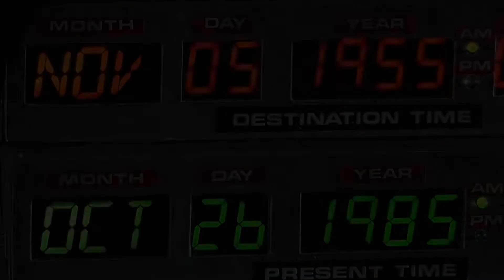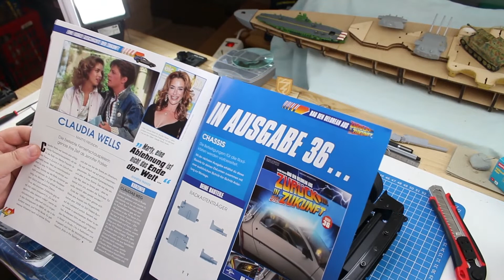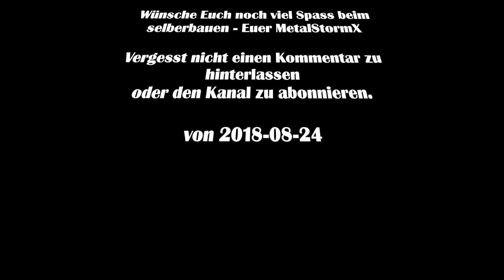Bau den DeLorean 035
In der Kürze liegt die Würze.